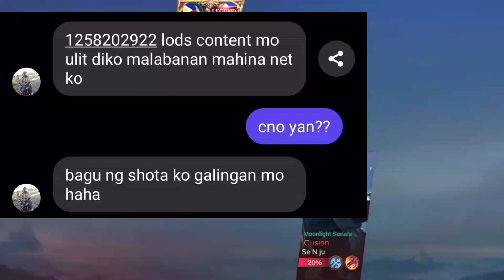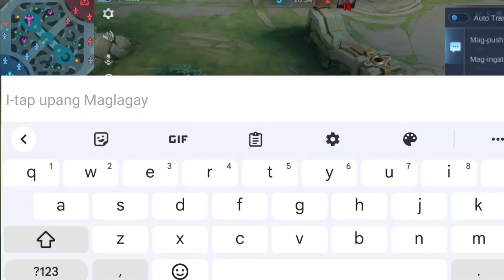IBANG SAKIT NAMAN AKING IPAPARAMDAM(🎮 PLAYING MOBILE LEGENDS)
KeywordsSearch Volume

gusion legends skin

gusion legends skin script

88,888

mobile legends gusion skin

88,888

mobile legends gusion skin wallpaper

88,888

skin minecraft mobile legends gusion

88,888

mobile legends gusion skin photo

88,888

mobile legends gusion kof skin

88,888

mobile legends gusion special skin

88,888

how much gusion legend skin

88,888

gusion legend skin release date

88,888

gusion legend skin no background

88,888

legend skin gusion price

88,888

gusion legend skin cost

88,888

gusion legend skin trial card

88,888

gusion legend skin trial card code

88,888

gusion legend skin price

88,888

legend gusion skin

88,888

gusion legend skin drawing

88,888

gusion legend skin download

88,888

gusion legend skin script full effect no password

88,888

88,888

gusion legend skin script full effect

88,888

gusion legend skin hd

88,888

gusion legend skin wallpaper hd

88,888

gusion legend skin injector

88,888

how much is k gusion skin

88,888

how much does gusion k skin cost

88,888

gusion legend skin live wallpaper

88,888

gusion legend skin voice lines

88,888

gusion legend skin script link

88,888

mobile legends gusion legend skin

88,888

gusion legend skin script mediafıre

88,888

gusion mobile legends skin

88,888

gusion skin mobile legends wallpaper

88,888

gusion legend skin name

88,888

gusion legend skin script no password

88,888

gusion legend skin obtained

88,888

gusion legend skin png

88,888

gusion legend skin pic

88,888

gusion legend skin recall script

88,888

gusion legend skin transparent

88,888

gusion legend skin wallpaper

88,888

gusion legend skin wallpaper 4k

88,888

x-men legends 2 skins

88,888

gusion legend skin script

88,888

gusion legend skin script zip file download

88,888

zeus skin csgo

88,888

zilean skin spotlight

88,888

gusion legend skin 3d

88,888

luigi's mansion 3 skins

88,888

g7 scout legendary skins

88,888

gusion legends
mobile legends love story

mobile legends heroes love story

88,888

mobile legends miya and alucard love story

88,888

mobile legends gusion and lesley love story

88,888

mobile legends zilong and freya love story

88,888

function of mobile legends

88,888

importance of mobile legends

88,888

facts about mobile legends

88,888

fun facts about mobile legends

88,888

mobile legends keeps crashing

88,888

mobile legends keeps crashing android

88,888

what is the story of mobile legends

88,888

why is mobile legends so laggy

88,888

effects of mobile legends

88,888

connect mobile legends to facebook

88,888

can i download mobile legends replay

88,888

love story in mobile legends

88,888

famous mobile legends lines

88,888

mobile legends symbols meaning

88,888

mobile legends error loading

88,888

mobile legends love

88,888

21